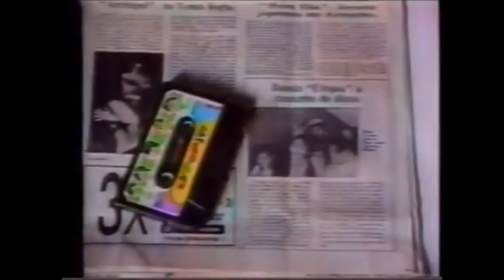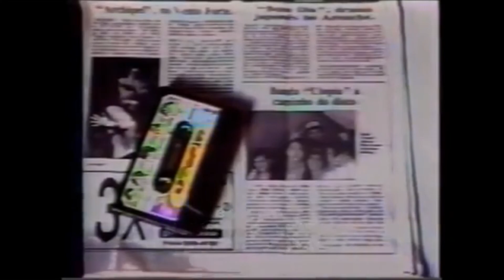Utopia (Mamonas Assassinas) - Outro Lado Da Vida (Clipe)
Minha preferida dos Mamonas na época que ainda eram Utopia. Peguei o clipe velho e tentei colocar o áudio da versão de estúdio da música nele. Precisei dar uma picotada e não ficou muito bem encaixado, mas tá valendo